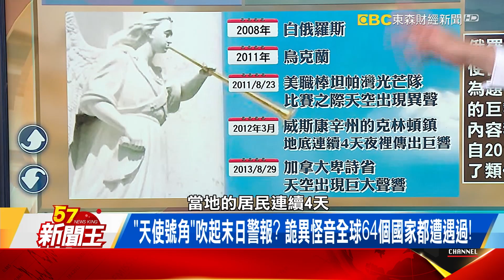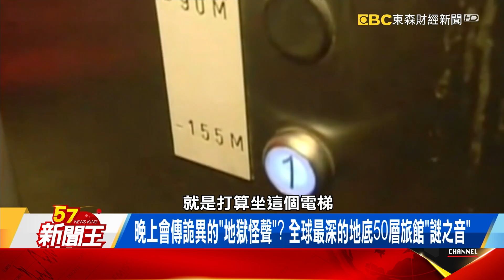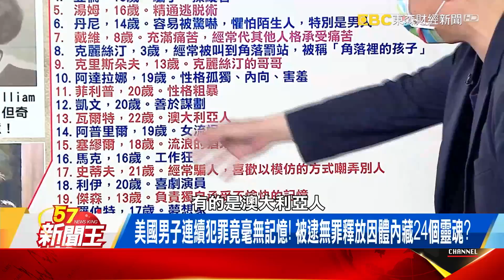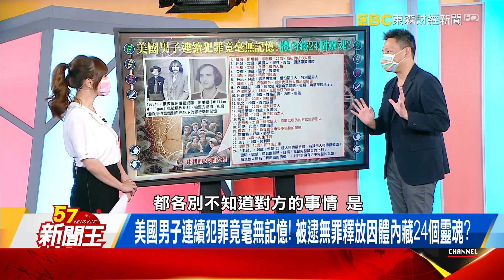晚上會傳詭異的「地獄怪聲」？ 全球最深地底50層旅館「謎之音」！－廖廷娟 江中博 謝寒冰《57新聞王》精選篇 20210612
57新聞王 內幕秘辛不漏網
●57新聞王Youtube官方頻道連結●